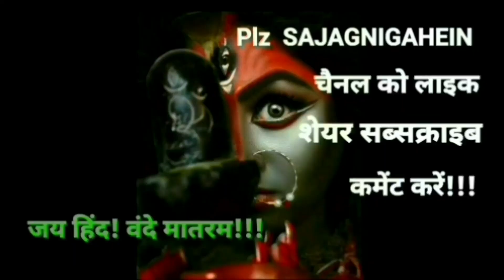महाशिवरात्रि श्रीमौनतीर्थपीठ उज्जैन रुद्राभिषेक#Sajagnigahein#trendingviral#mahakalujjain#shivratri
महाशिवरात्रि श्रीमौनतीर्थपीठ उज्जैन में  रुद्राभिषेक#Sajagnigahein#trendingviral#mahakalujjain

महामंडलेश्वरडॉसुमनानंद व स्वामीरितेश्वरमहाराजजीकीभेंट
9
मौनतीर्थउज्जैनमेंसंस्थापितशिवपार्वती विवाहअग्निकेदिव्यदर्शनकरें

अवध:महामंडलेश्वरडॉसुमनानंदजीकोमिलीरामललारजत प्रतिमा

अवधमेंमहामंडलेश्वरडॉसुमनानंदगिरीजीनेजटायु केदर्शनकिए

Ram ayengeरामआएंगेSajagnigahein

Ram aayengeरामआएंगेSajagnigahein
महामंडलेश्वरडॉश्रीसुमनानंदगिरीजीचलेअयोध्याधामpart4

महामंडलेश्वरडॉश्रीसुमनानंदगिरीजीचलेअयोध्याधाम

महामंडलेश्वरडॉश्रीसुमनानंदगिरीजीसन्यास जीवनका1वर्षपूर्ण#Sajagnigahein#trendingviral#indianews#ujjain

मौनतीर्थपीठउज्जैनमेंआदिगुरुशंकराचार्यकीमूर्तिका अनावरण#Sajagnigahein#trendingviral#indianews#ujjain
रामसेकृष्णहोनाहीजीवनहै!!SAJAGNIGAHEIN!!

EXCLUSIVEचंद्रयानचाँद4thकक्षामेंसफलप्रवेश

BREAKINGचंद्रयान.. चलचाँदकीओर.. #indianews